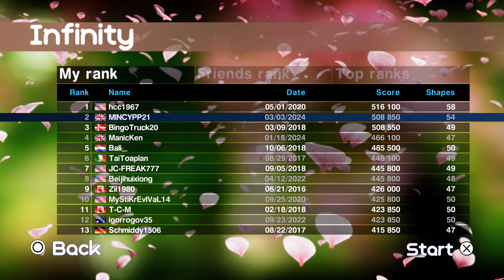Art of Balance - Infinity Mode High Score (508,850 points), #2 Worldwide, FT My Dad!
Hello guys, it's been a minute! Here to upload something completely random, so if you'll humour me, allow me to provide a little bit of context:

I have been completely away from youtube for the past half a year, because I turned 18 with not much going on, I got a full time job, and I'm training in grounds maintenance now! It's a pretty good progression for me, I'm enjoying the work, and it gives me the freedom to save, do what I want, and see my girlfriend whenever I please (Love you, angel!) Due to that, however.. Being completely transparent, my hands have regressed to the point where playing games like GD, or rhythm games, are impossible now, I haven't even downloaded Geometry Dash 2.2 yet, crazy right?

However, through my time off through the weeks that have passed, myself and my dad have been playing this obscure game released to the WiiU ages ago, called the Art of Balance, because we have been eyeing the infinity mode in the game for literal years, our first time playing the game was likely around 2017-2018, and it started by trying to get an in-game trophy with the goal of getting 250,000 points in the infinity mode in a single attempt, but after that, what would come of the mode? Well, every player's best ever score would be documented on an in-game leaderboard, and in 2017, I remember the absolute highest score being held by BingoTruck 20, at around 374,000 points back then. My dad and I at that point weren't talking all that much, I was struggling to get on with school, and he was working ridiculous hours to provide for me and my siblings, but as I turned 18, with complete boredom, while waiting for Gran Turismo 7 to redownload on our new PS5, we decided to open up the game for the first time in 6 years, right around christmas 2023. We came back to see the new leaderboard, with Bingotruck's new highscore clocking over 500,000 points, and someone else above that!

My dad and I, out of curiosity, started innovating new strategies from scratch, since there is almost no footage of the game's infinity mode anywhere, everyone seemed to be safeguarding these incredible highscores, and so there was no blueprint for a world record attempt, or even a score much better than 250,000 points, but we got back into it; our old high score from 2017 was right around 300,000, which was a great score for the time, but in a more competitive 2023, that score had fallen right down the leaderboard. We started climbing, however, getting highscore after highscore, chipping away at the 200,000 point gap from our past to the idolised future, and I want to iterate, the goal was not to be #1 in the world, at this point, my dad and I just wondered if it'd be possible to get a 400,000+ score, or maybe even a 500k with an absolutely perfect setup, and as the 400k came in January 2024, we had our sights set on the half a million pinnacle..

This is where we hit a 3-month deadzone with the game, although we were getting some small new PB's, going from 410,000, to 420,000, and so forth, the increments were slowing down, as was the rate of these PB's being achieved, and at the very end of february, my dad clocked an incredible 489,350 points, putting him at #3 on the global leaderboard, but.. he had an absolutely incredible run, with luck that he didn't know if he could ever replicate, and the record stood, bound by the parameters of the game.

Just to give a little bit of insight to the game without going too in-depth (I'll be saving that for another video entirely), the goal of these attempts is to get as high a multiplier as possible (by having as many concurrent shapes on screen as possible), and then hold that multiplier for as long as possible until getting to 50 shapes; this is a weird parameter of all attempts in the game, but the infinity mode has a bizarre mechanic of almost ALWAYS crashing at 50 shapes, for the past 6 years my dad and I have known this, and so before now we've always planned to get to around 45 shapes, and then start breaking apart our structure to squeeze as much value from our attempt at possible to prevent the crash, and then ending the run at around 47-49 shapes to be safe.

However, this go disproved that notion in a really bizarre way; my dad and I decided to start playing the game together, with a controller each, and somehow, we got to 54 shapes without even realising it, something is different about the game's co-op mode that allows the player to go beyond 50 shapes on rare occasions (we suspect without much proof that it might have something to do with us coordinating placements at the exact same time), and that alongside a very solid, albeit boisterous attempt, led to us breaking the boundary of possibility that we had been questioning for so long, we had finally done it.

I'm running out of characters for this description, but simply put, I'll be doing one more video on this game to serve as the blueprint that me and my dad have developed. I want to push this game to a new standard. :)